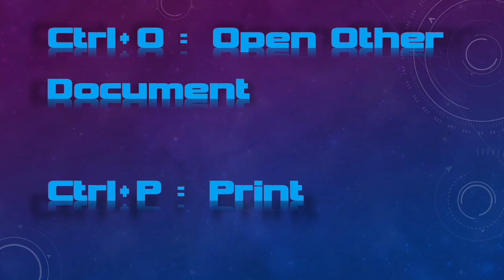MICROSOFT EXCEL SHORTCUTS KEYS WITH CTRL (A TO Z)